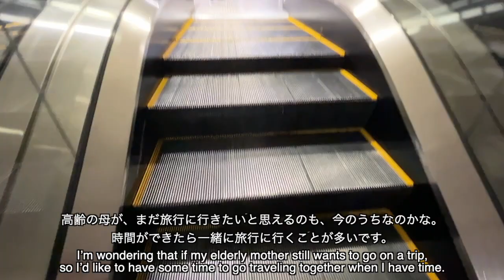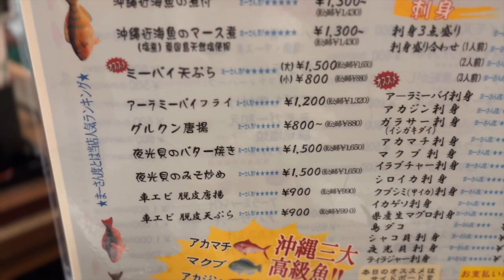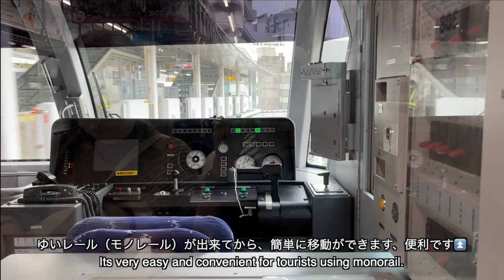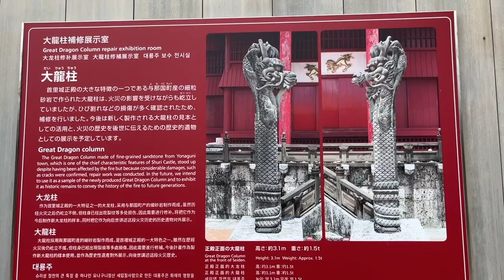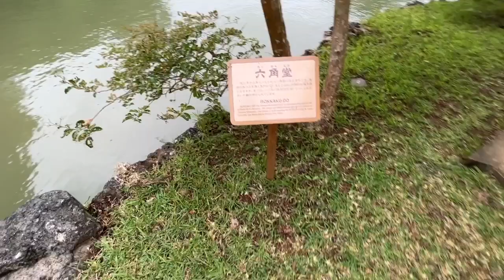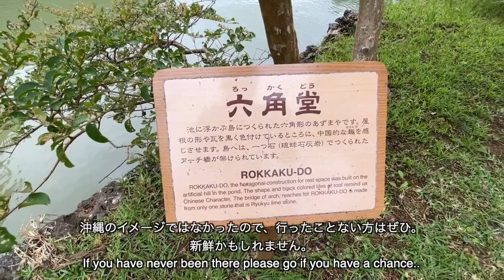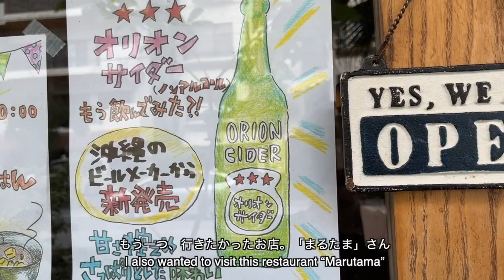［EN］Trip to Okinawa, Unboxing to YAECA stole | Living Alone Diaries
This vlog is Trip to Okinawa in Japan mainly. Hope you will enjoy this vlog.

行けるうちに行こうと沖縄に行ってきました。